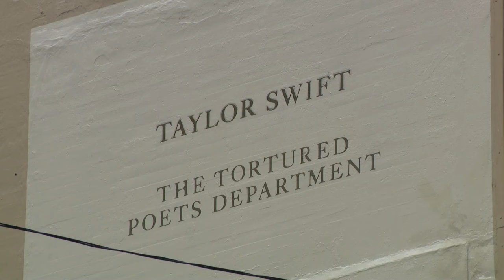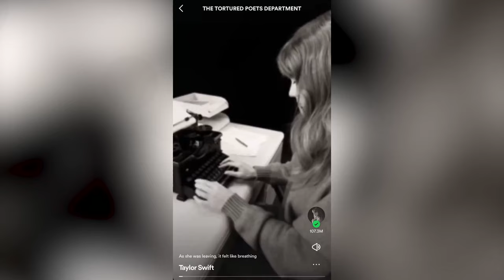Taylor Swift releases teases ahead of new album 'The Tortured Poets Department'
Taylor Swift's new album will be released April 19.